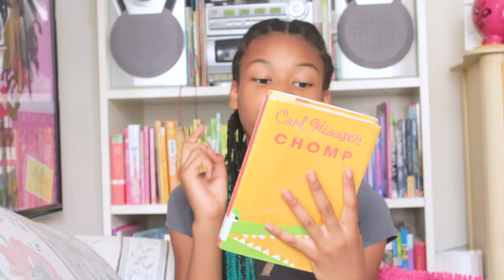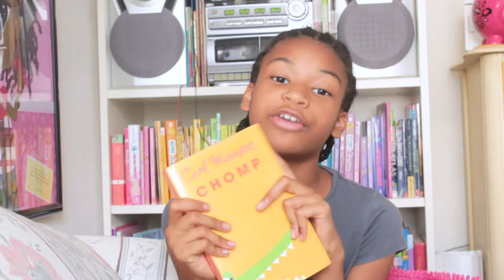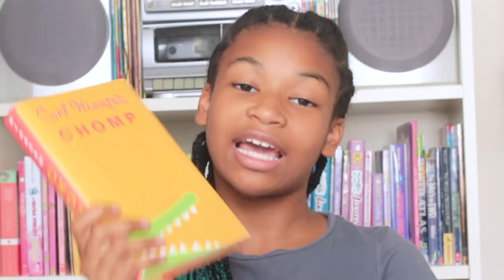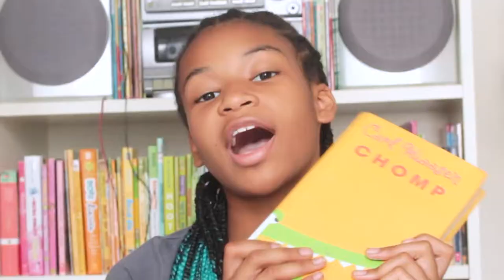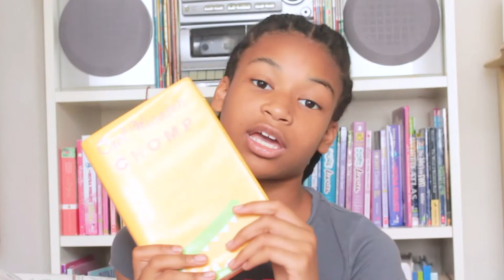[SPOILERS] Getting Lost (AND FOUND) - Review of CHOMP by Carl Hiaasen | LEMONERDY EP 25 S 1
In this review, there are spoilers, so if you haven't read it, maybe wait until you have. I also tell the story of my one and only time getting LOST! Click the links below to get Carl Hiaasen books.

If you want to get any of the books or products in my videos, you can check out your local library, bookstore, Target, etc. or get your own on Amazon using the links above (if you click on a link, I get a teeny tiny commission, but the book or product costs you exactly the same)...

Did you see the Lemonerdy Super Short #1? Check it out!

I love coding! Check me out on Scratch...

See this review on Amazon!